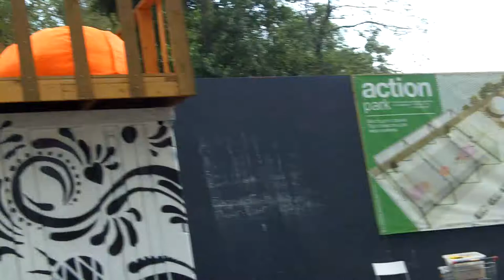Stephan & Marina Wedding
4 Aug 2012
On The Go - Whaler